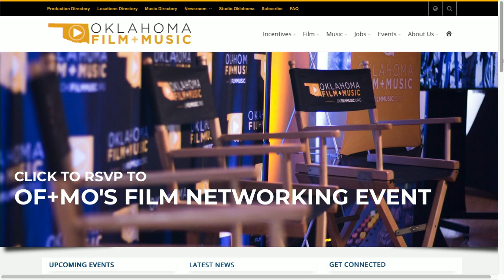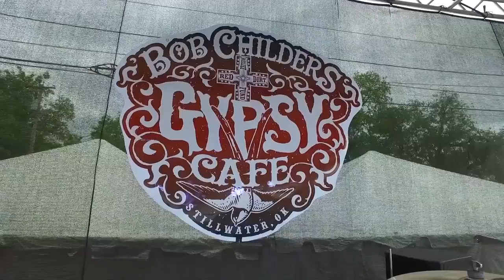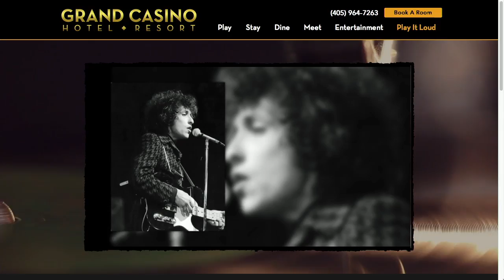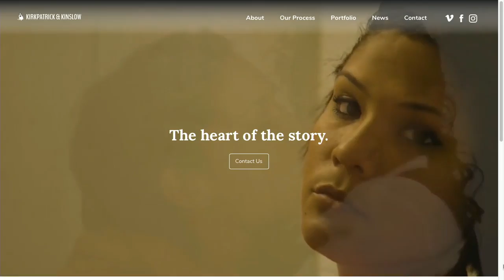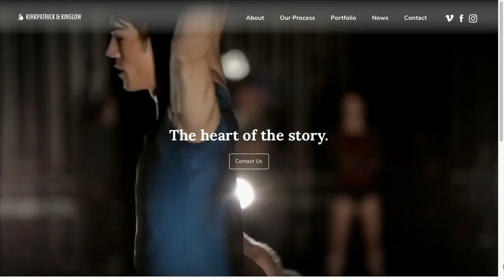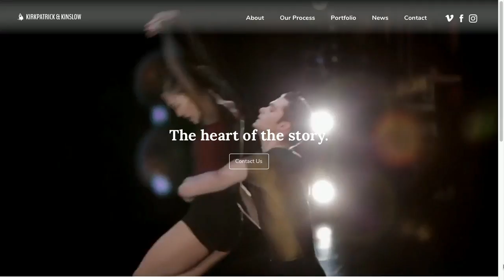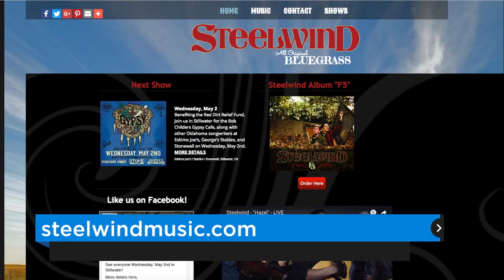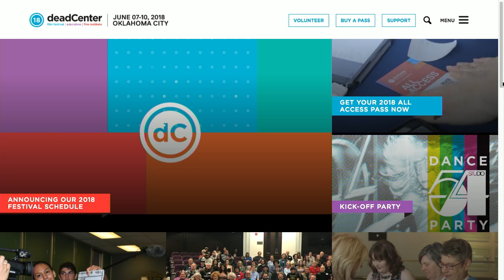Oklahoma Film + Music: May Music and Film Festivals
Musicians and filmmakers will be highlighting their work during the month of May, and the festivities kick off this week beginning with the Bob Childers’ Gypsy Café in Stillwater.